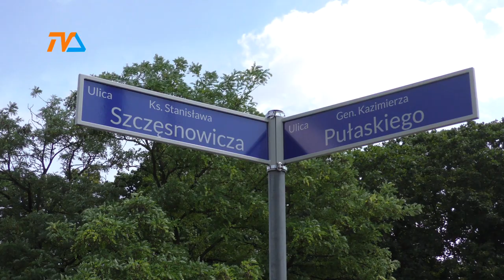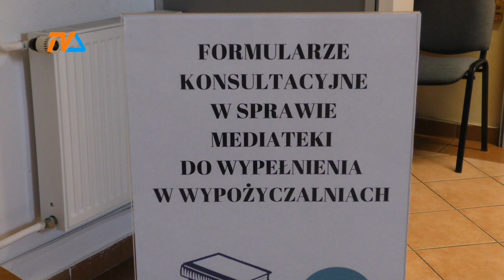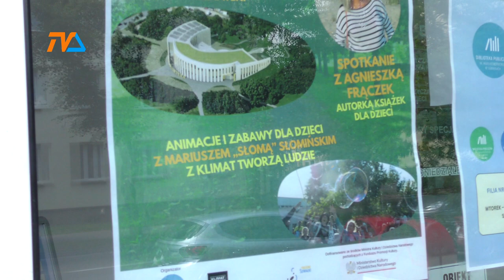Piknik w gaju już w sobotę! |TV SUWAŁKI